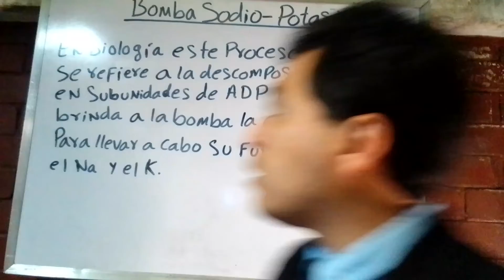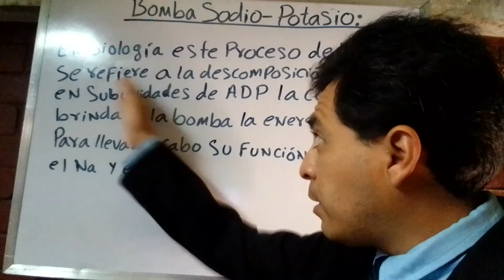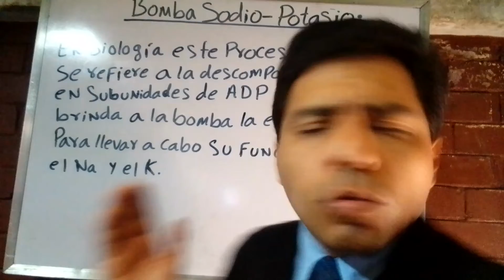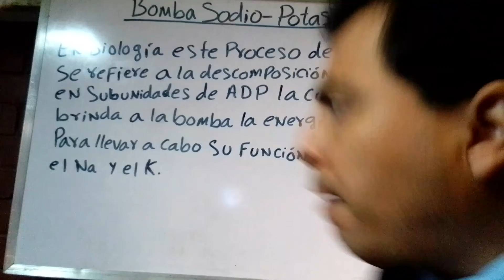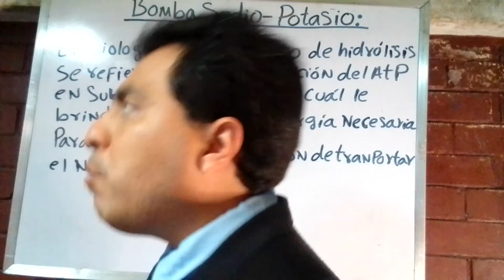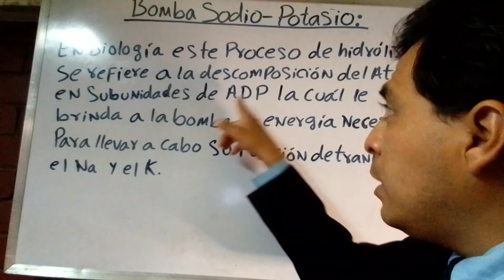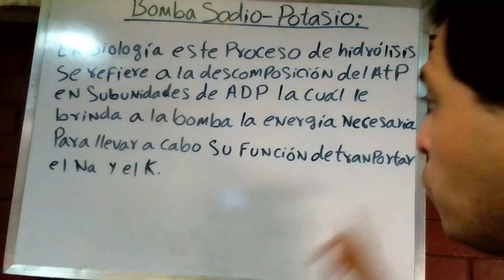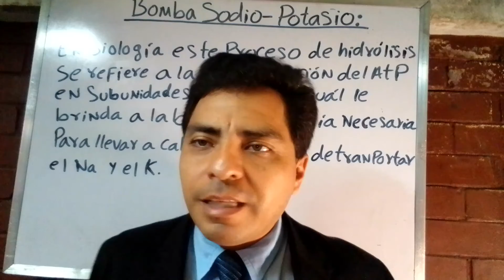La Bomba Sodio-Potasio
Bomba Sodio Potasio